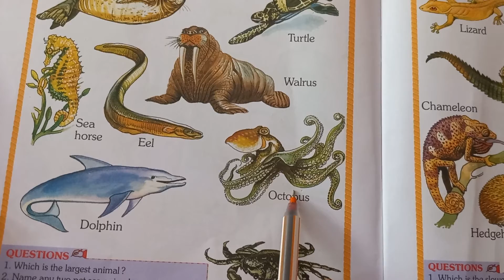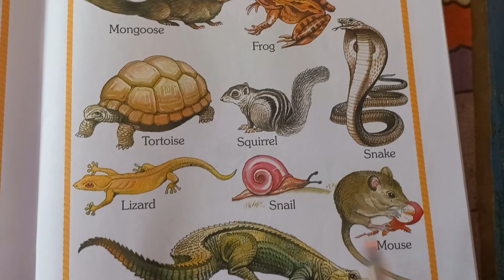play and learn Sea animals and more animals